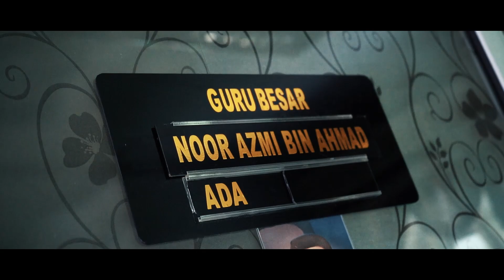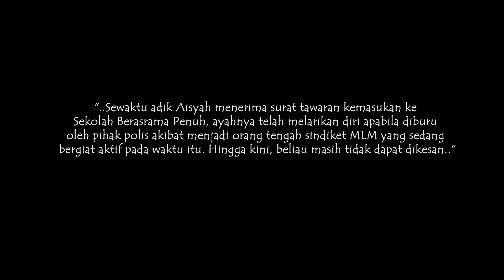"KERINGAT BONDA" Short Film Hari Guru 2023 PPD Gua Musang Kelantan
"KERINGAT BONDA"

Sebuah kisah yang diadaptasi dari kisah benar. Semoga kisah ini menjadi pemangkin semangat buat para guru untuk terus cakna dan membantu murid yang memerlukan perhatian serta tunjuk ajar. Murid juga seharusnya mengambil iktibar, kesusahan hidup bukanlah alasan tidak dapat berjaya dalam pelajaran, sebaliknya dengan usaha dan tekad, pasti akan membuahkan hasil.

PENAMPILAN KHAS:
EN. SAHARUDDIN BIN ABDULLAH ( KETUA PEGAWAI PENDIDIKAN DAERAH GUA MUSANG )
EN. NOOR AZMI BIN AHMAD ( GURU BESAR SK SRI CHIKU 2 )

PENGARAH/PENULIS SKRIP:
EN MOHD. SYAZWAN BIN SAMSUDIN
PEN. PPD UNIT PEMULIHAN KHAS, SEKTOR PEMBELAJARAN

JURUKAMERA/EDITOR/SOUNDMAN/LIGHTING:
EN WAN MOHD BAZLI BIN WAN ISMAIL
PEN. PPD, UNIT SUMBER DAN TEKNOLOGI PENDIDIKAN, SEKTOR PEMBELAJARAN

CREW PENERBITAN:
EN MOHD. ZAKI BIN AB. HAMID
PEN. PPD, UNIT PEMBANGUNAN BAKAT MURID, SEKTOR PEMBANGUNAN MURID

BARISAN PELAKON:
EN CHE AZMIZI BIN CHE HUSSAIN
PEN. PPD, UNIT PENDIDIKAN KHAS, SEKTOR PEMBELAJARAN

SYAMSUDDIN BIN IBRAHIM
PEMBANTU TADBIR (KAFA)

EN KAMARULZAMAN BIN SA’AMAH
PEN. PPD, UNIT PENDIDIKAN ISLAM, SEKTOR PEMBELAJARAN

EN ROSLY BIN YAACOB
PEN.PPD, UNIT SEKOLAH MENENGAH DAN TINGKATAN 6, SEKTOR PENGURUSAN SEKOLAH

PN NURNINI
GURU BAHASA INGGERIS SK SRI CHIKU 2

PN NURAZNINI
GURU BAHASA MELAYU SK SRI CHIKU 2

Aisyah
Nuha
Farah
Alya
Fatihah
Qalesya
Nurin
Syafiqah
Keysha
Qairina
Amjad
Luqman
Haziq
Rayyan
Rifqi
Aniq
Amzar